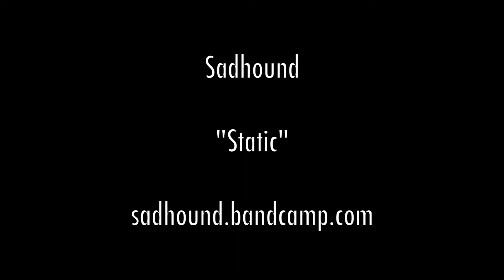Sadhound: "Static"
Recorded at the WVUD studios in Newark, DE on 10/29/16

Vocals/Guitar: Liam Warren
Drums: Jamie Zakreski
Bass: Drew Rackie
Producer: Jackson Mitchell
Floor Director: Katie Mazur
Camera: Scott Miller and Katie Mazur
Video Editor: Scott Miller
Audio: Eric Emory, Will Feuerhake, and Mandorichard